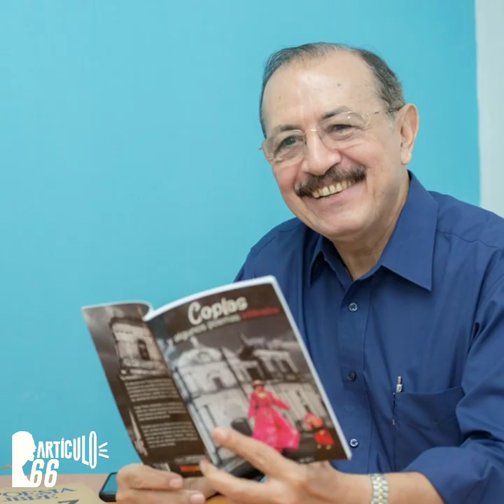Daniel y Humberto Ortega: Las rivalidades y los ataques de dos hermanos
En los últimos tres años, el general retirado Humberto Ortega ha lanzado dardos envenenados contra su hermano, el dictador Daniel Ortega. Primero, el mandatario guardó silencio, pero en poco tiempo no se aguantó más y se soltó en insultos. Lo ha tildado de «traidor», «vendepatria», «terrorista», «peón del imperialismo» y por último hasta de «idiota».